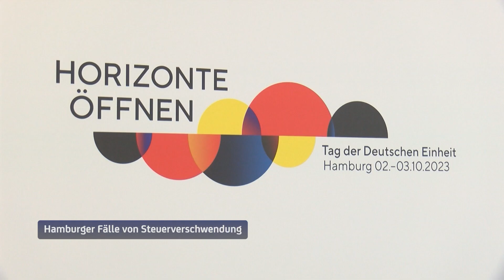Steuerverschwendung in Hamburg: Bund der Steuerzahler kritisiert mehrere Fälle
Bund der Steuerzahler kritisiert mehrere Hamburger Fälle als Verschwendung von Steuergeldern. Das geht aus dem am Dienstag veröffentlichten Schwarzbuch hervor. Kritisiert wird unter anderem die große Feier zum Tag der Deutschen Einheit. Dafür habe die Bürgerschaft ein Budget von 7 Millionen Euro freigegeben. Alleine fast 37.000 Euro seien dabei für die Entwicklung des Mottos und des Logos angefallen. Zu viel, kritisiert der Bund der Steuerzahler. Auch die Kostensteigerung am Universitätsgebäude “Haus der Erde” von ursprünglich 177 Millionen auf inzwischen 425 Millionen Euro wird kritisiert. Auch Werbe-Postkarten des HVV, das geplante “Haus der Bürgerschaft”, Mietzahlungen für noch unbesetzte Büroflächen der Staatsanwaltschaft, ein umstrittener und zurückgezogener Millionen-Auftrag zwischen Finanzsenator Dressel und einem Parteifreund sowie der Wiederaufbau der Maurienbrücke schafften es unter die 100 im Schwarzbuch genannten Fälle von Steuerverschwendung.